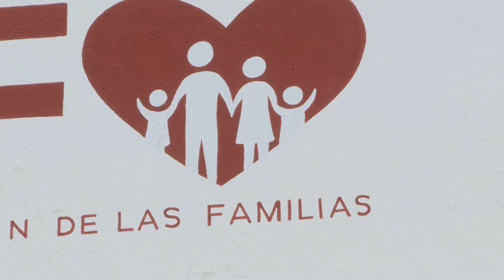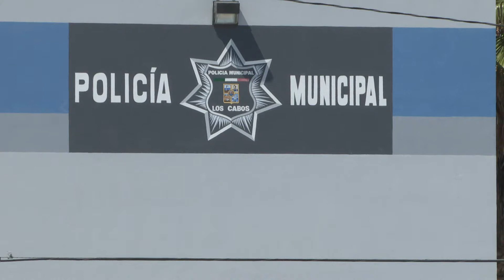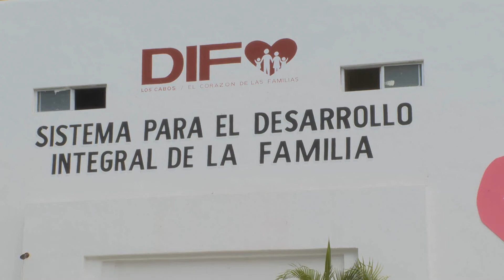Se registraron 8 casos diarios de violencia familiar, en el tercer trimestre del año